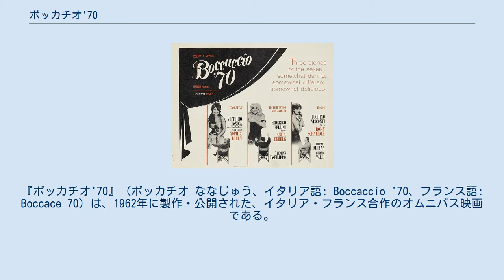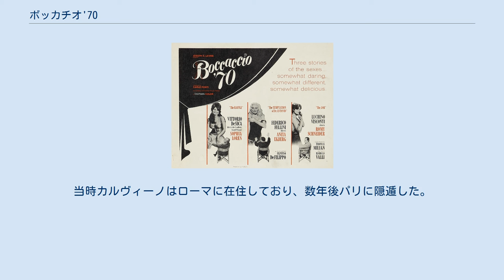ボッカチオ'70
フェデリコ・フェリーニの監督映画
ヴィットリオ・デ・シーカの監督映画
チェーザレ・ザヴァッティーニの脚本映画
ニーノ・ロータの作曲映画
『ボッカチオ'70』（ボッカチオ ななじゅう、イタリア語: Boccaccio '70、フランス語: Boccace 70）は、1962年に製作・公開された、イタリア・フランス合作のオムニバス映画である。
参加監督は、マリオ・モニチェリ、フェデリコ・フェリーニ、ルキノ・ヴィスコンティ、ヴィットリオ・デ・シーカの4人。
デ・シーカ監督の『自転車泥棒』で知られるチェーザレ・ザヴァッティーニの発案による艶笑コメディ、いわゆる「イタリア式コメディ」である。
 4篇からなるこのアンソロジーは、それぞれを1人の映画監督が演出し、どの作品もが現代のモラルと愛の異なる側面についてを扱い、『デカメロン』で知られる14世紀の詩人ボッカチオのスタイルをとった。
 ただし、ほとんどの国では150分前後の「3篇構成」で公開され、モニチェリ監督による第1話は、イタリアの配給会社チネリッツの社内に存在するだけであった。
モニチェリや他の3人の監督達は、配給側の政策に抗議し、第15回カンヌ国際映画祭の作品プレゼンテーションへの不参加を表明した。
 後に日本で発売されたビデオ版、1998年の劇場公開版では4篇そろった完全版であった。
 ポストモダン作家として知られるイタロ・カルヴィーノが、問題の第1話の脚本の共同執筆に参加している。
当時カルヴィーノはローマに在住しており、数年後パリに隠遁した。
発案者のザヴァッティーニは、単独で第4話の脚本を執筆した。
 オリジナルな4篇は以下の通り。